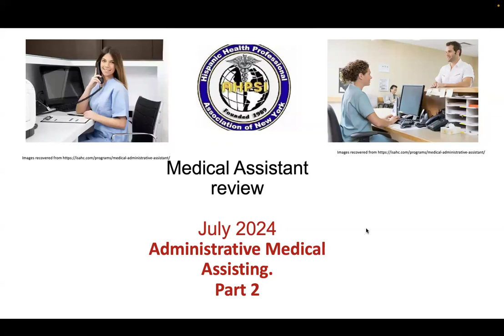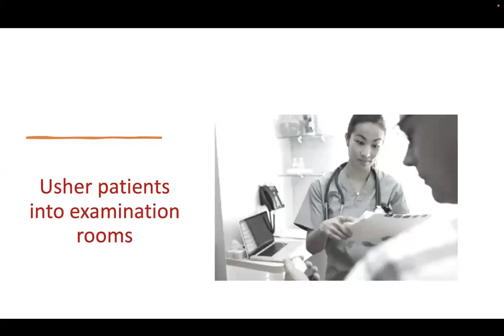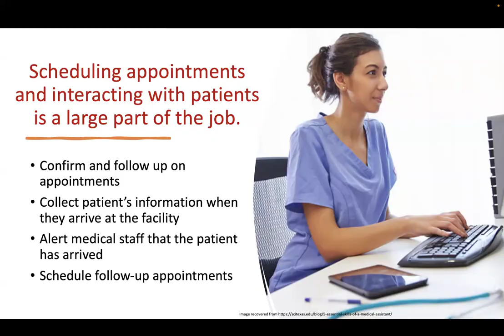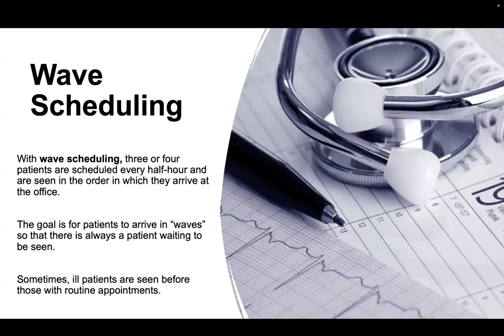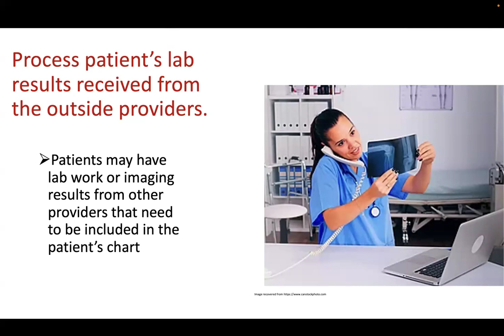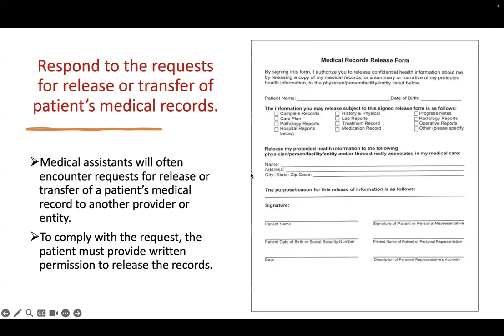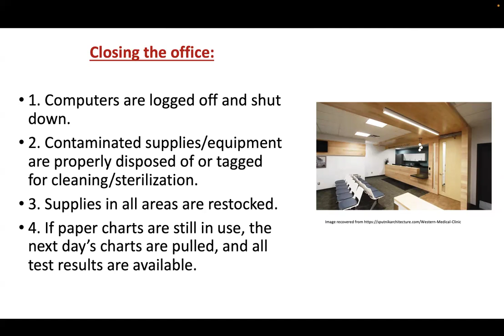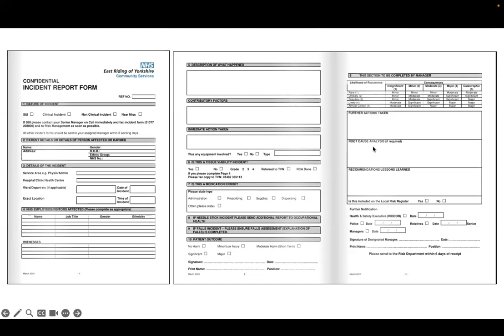El Rol del Asistente Médico en la Gestión de Citas y Recepción de Pacientes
Este video destaca la crucial función del asistente médico en la eficiente gestión de citas y recepción de pacientes. Exploramos cómo estos profesionales son esenciales para:

• Optimizar el flujo de pacientes y reducir tiempos de espera
• Mejorar la experiencia del paciente desde el primer contacto
• Asegurar una comunicación efectiva entre pacientes y personal médico
• Manejar eficientemente los registros y la documentación
• Contribuir a la calidad general de la atención médica

Descubre cómo el rol del asistente médico impacta positivamente en la operación diaria de clínicas y hospitales, siendo un pilar fundamental en la atención sanitaria moderna.

¡Certifíquese con nosotros en 7 Áreas Básicas!**

Ahora puede obtener su certificación en las siguientes áreas:

1. Asistente Médico (Medical Assistant)
2. Técnico de Atención al Paciente (Patient Care Technician)**
3. Flebotomía (Phlebotomy)
4. Electrocardiograma (EKG)
5. Asistente Dental
6.Asistente de Terapia Física
7.Técnico en Cuidado de la Salud Mental (Mental Health Care Technician)

Nuestro programa está diseñado para proporcionar una formación completa y actualizada en las habilidades y conocimientos necesarios para ser un Asistente Médico efectivo.

 ¡No pierda esta oportunidad de avanzar en su carrera en el campo de la salud! Gracias por considerar nuestra oferta de formación."